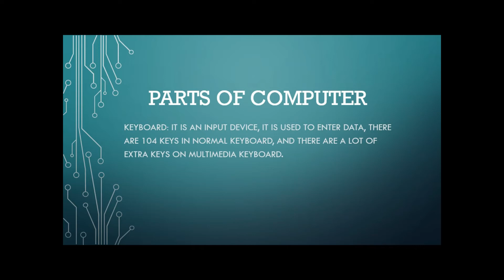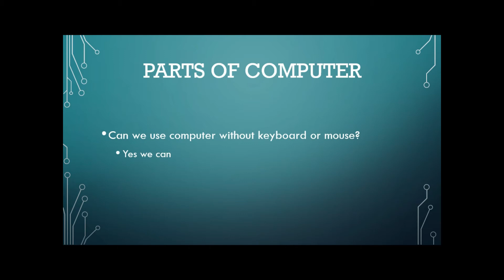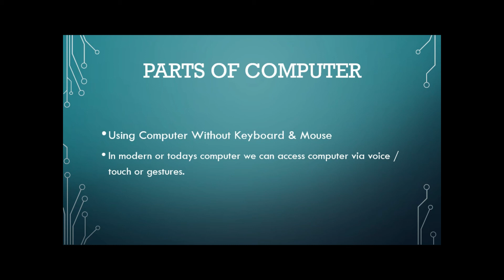cs 02 | parts of computer | computer basics | computer fundamentals | computer science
From this lecture you will learn
Basic Knowledge of Computer
computer fundamentals
Basic Parts of Computer
name of basic parts of computer
Can we use computer without mouse or keyboard
How can we use computer without keyboard or mouse
how to use computer without mouse
basic computer skills